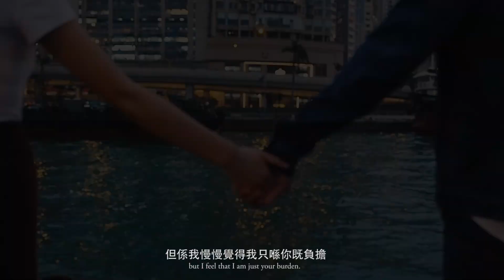CUCS Variety Show 2019 -- 抉。Scelta。Official Trailer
Cambridge University Chinese Society proudly presents:

Variety Show 2019 – 抉。Scelta.

“There is no right or wrong in life. Yet everything comes at a cost.”
When two families with contrasting backgrounds were brought together by fate, they soon find their lives thrown into utter chaos. Values were challenged, routines were broken, and people began to question their decisions as events spiralled out of control.

人生何來對與錯？只是，每一個選擇都會相隨一個代價。
當兩個背景截然不同，貧富懸殊的家庭，因為命運而聚集在一起時，他們的生活陷入混亂。 衝突的價值觀，打破的慣例，隨著事件逐漸失控，人們開始質疑他們的抉擇。
得到什麼的同時也必定會失去什麼，就算如何努力，每個人的人生總會有一個填不滿的缺口。
你的「抉」又是什麼？

--- EVENT DETAILS ---

Date: 2nd March 2019 (Saturday)

Time: 19:00 (Please arrive at 630pm so the show can start on time)

Venue: Cripps Court Auditorium, Magdalene College, Cambridge, CB4 3AD

Group ticket discount: £13.50 (minimum of 5 people)

Presented in Cantonese with Chinese and English subtitles.
Run time approximately 2 hours (with 10 minutes interval)

The first 30 tickets buyers will be awarded with a goodie bag!!
Grab your friends to enjoy the group discount and reserve your ticket asap to secure the goodie bag!!

***There is also an after party at Lola Lo!! Please let us know if you are coming so we can prepare enough drinks and tables for you!!!

Special thanks to Mr Andy Tse and Mr Paul Shieh SC for their years of continuous support to the show.

Hong Kong Fusion
AMG Ltd.
Harrow International School Hong Kong
Snowl Owl Logistics Ltd.
Norton House Education
Vitasoy International Holdings Ltd.
Yim Wah Express

For any enquiries, please do not hesitate to contact any of our committee members!

CUCS VARIETY SHOW 2019 COMMITTEE MEMBERS:
Producer - Mandy Ip
Director - Dora Tse
Co-Director - Adrian Lui
Scriptwriter - Kerry Lui
Treasurer - Cody Kwok
Secretary - Ian Hui
Stage Manager - Emily Yau
Publicity Officer - Ambery Harris